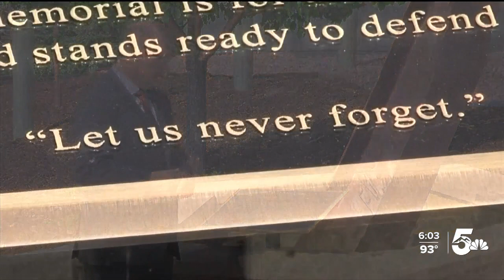U.S. Space Command's General James Dickinson reflects on 9-11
Gen. James Dickinson, commander at U.S. Space Command in Colorado Springs was working at the Pentagon when the terror attacks happened 20 years ago.